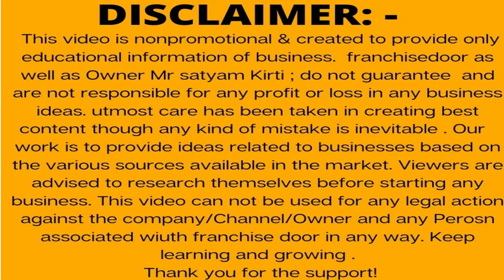🔥भारत का बेस्ट सैलून फ्रैंचाइज़ी🔥Best salon franchise India/franchise business/franchise opportunity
Books written by Satyam Kirti :-
1.कर्नल की बेटी (Hindi Story book)
2. हसरतों के मोती (कविता संग्रह )
FOLLOW ME ON : - ( मुझे फॉलो करिये )